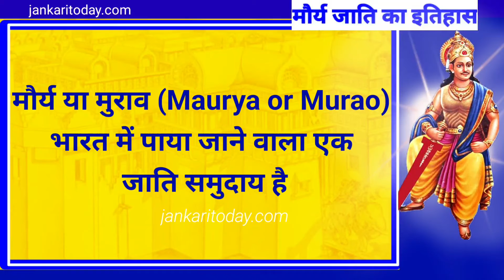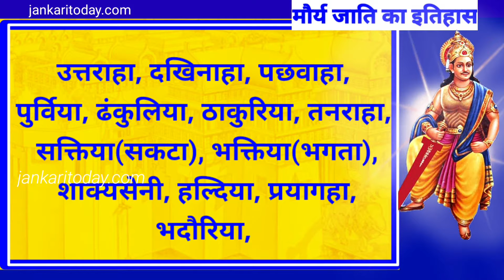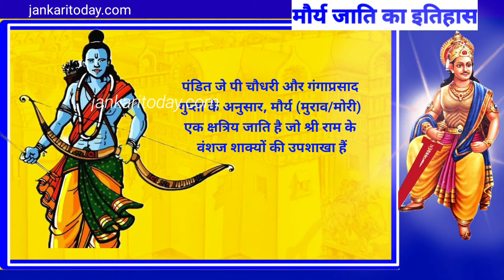मौर्या समाज का इतिहास | Maurya Castes | मौर्या शब्द की उत्पत्ति कैसे हुई?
मौर्य या मुराव (Maurya or Murao) भारत में पाया जाने वाला एक जाति समुदाय है. इन्हें कई नामों से जाना जाता है, जैसे-मुराव, मुराऊ, मुराई, मोरी आदि. यह एक क्षत्रिय और कृषक जाति है. के चेट्टी (K. Chetty) के अनुसार 'मुराव' पारंपरिक रूप से ज़मींदार थे. वर्तमान में इस समुदाय के ज्यादातर सदस्य जीवन यापन के लिए कृषि पर निर्भर हैं. इनमें से कई पशुपालन व्यवसाय से भी जुड़े हुए हैं. इनमें से कई शिक्षा और रोजगार के आधुनिक अवसरों का लाभ उठाकर विभिन्न क्षेत्रों में कार्यरत है, जहां वह समाज और देश के विकास में महत्वपूर्ण योगदान दे रहे हैं.आइए जानते हैं मौर्य समाज का इतिहास, मौर्य की उत्पति कैसे हुई?@castehistory